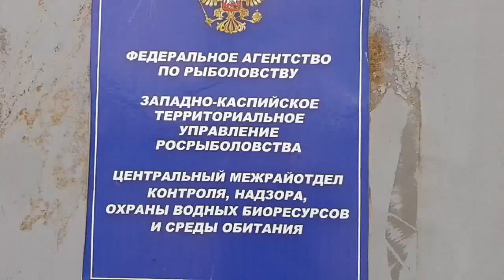Рыбоохрана России. Задержаны нарушители на реке Терек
Государственными инспекторами Западно-Каспийского территориального управления Росрыболовства 24 октября 2013 года в 21:30 (мск), на реке Терек выше по течению от ФАД Махачкала—Астрахань Бабаюртовского района РД в двух километрах обнаружены и задержаны на русле реки Терек два нарушителя — Рахулов Г.А., 1969 г.р.; Рахулов М.Г., 1995 г.р., производившие незаконный вылов частиковой рыбы электроудочкой. При задержании Рахулов Г.А. выбросил преобразователь тока в воду. При досмотре резиновой лодки были обнаружены и изъяты рыба частиковых пород в количестве — 14 шт.
Подробнее Рыбалка - традиционный и очень полпулярный досуг миллионов россиян. Рыбалка - это туризм, и спорт, и промысел, и отдых.

3д рыба из резинок
где рыба
где рыба зимой
где рыбакин
где рыбачить
какая рыба,
как рыбачить
как рыбалка
зачем рыба
кому рыбалка
какая рыбалка
какая рыба самая полезная
какой рыбалка
рыбалка 2017,
рыбалка балхаш,
рыбалка весной,
рыбалка глухозимье,
рыбалка гранатой